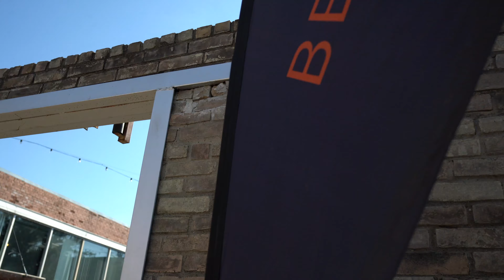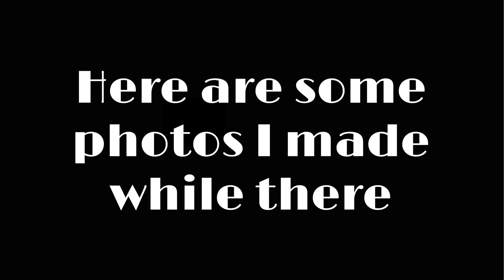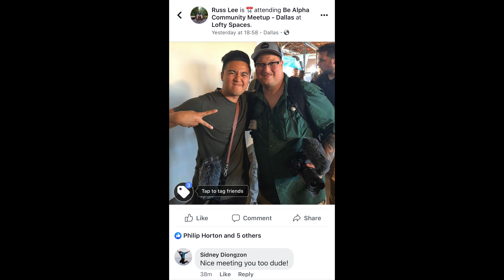SONY Be Alpha meetup Dallas TX 10/2/19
Attending SONY Be Alpha meetup Dallas TX